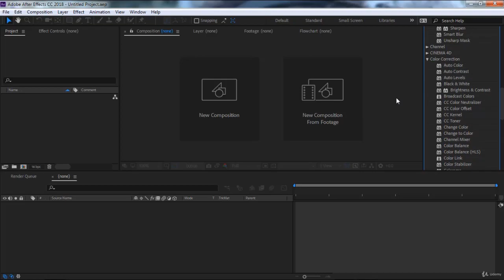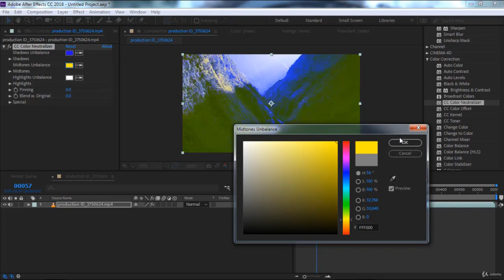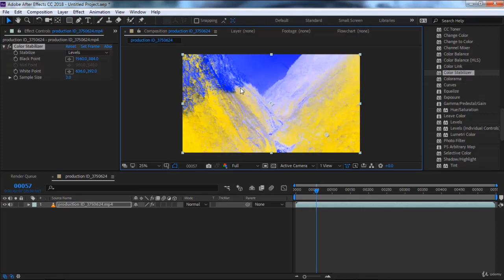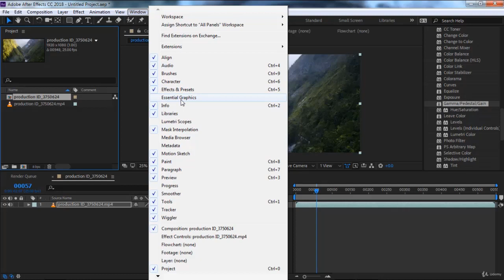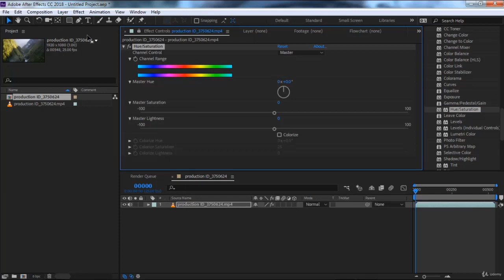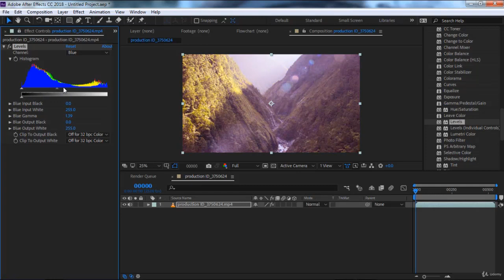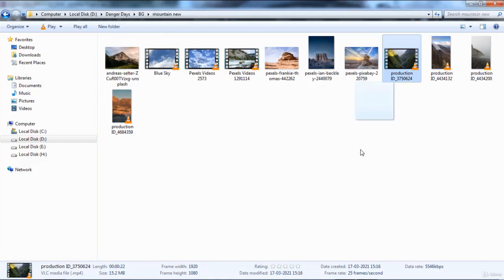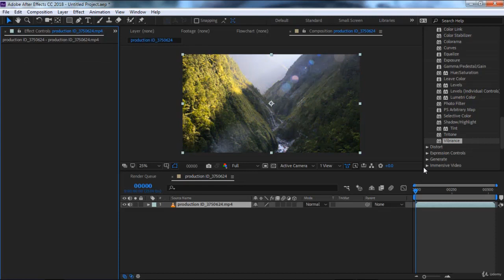Color Correction Presets AFTER EFFECTS TUTORIAL in हिंदी